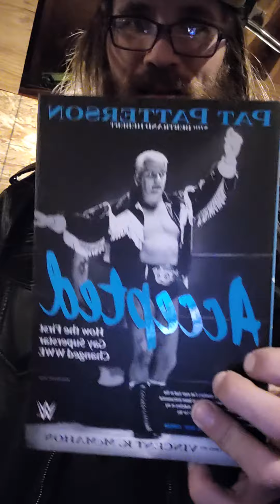mailbag unboxing Sunday December 13th 2020